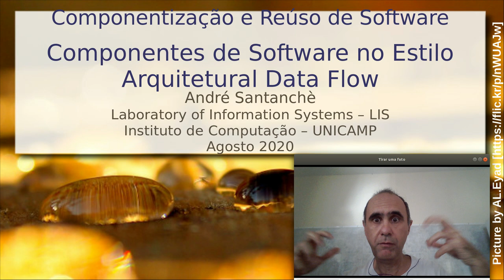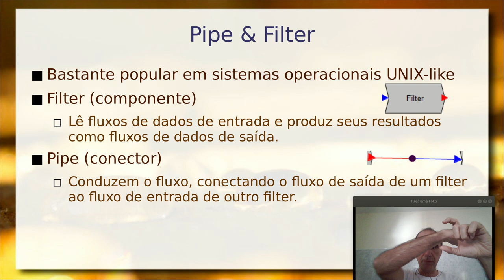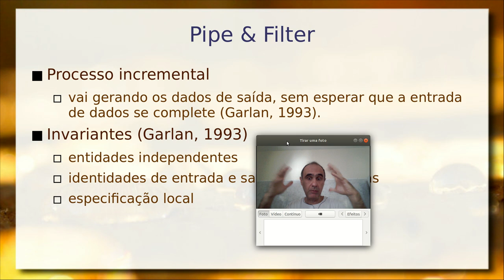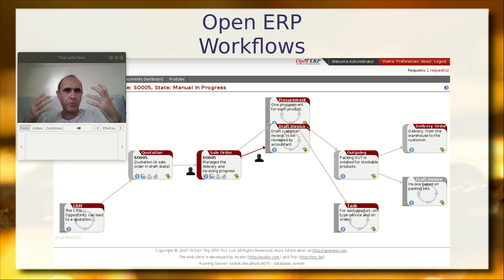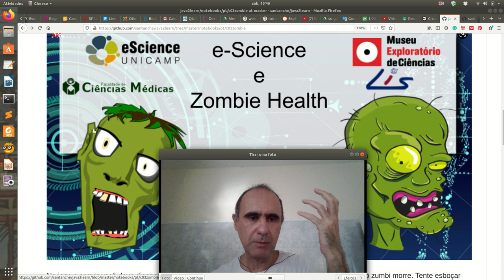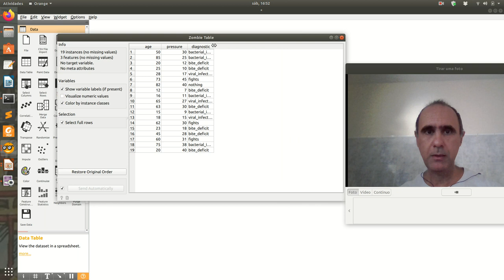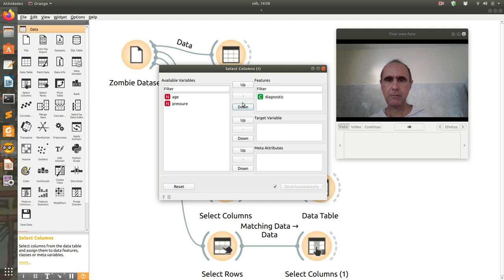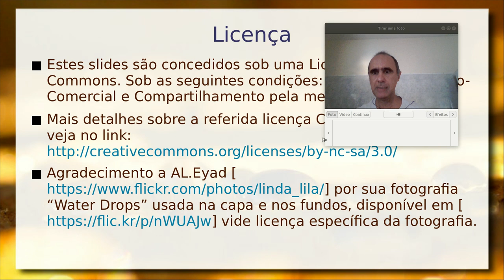Arquitetura Data Flow e Componentes - Aula 01 / parte 2 - Componentes de Software e Reúso 2020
É apresentado o estilo arquitetural Data Flow, que está relacionado aos estilos: Pipe & Filter; Function-oriented pipelining e Workflow. São apresentados exemplos no estilo arquitetural Pipe & Filter em sistemas UNIX-like.

É feito um paralelo com workflows e apresentados exemplos em sistemas ERP. O diagrama de atividades UML é apresentado como um modelo de workflow.

Aplicação de Data Flow / Workflow no contexto de Mineração de Dados. Sistema Orange, seu sistema de workflow e aplicação no problema Zombie Health. Debate sobre o modelo de componentes e arquitetura Data Flow no Orange.